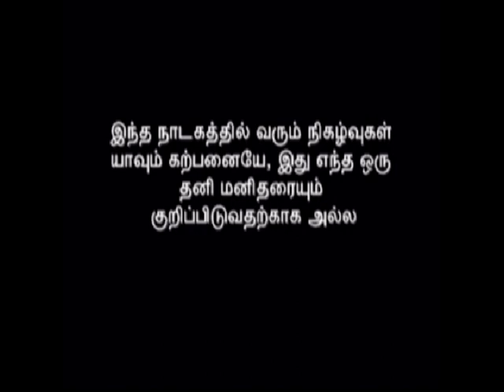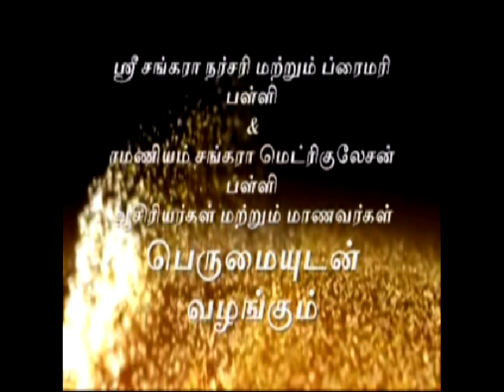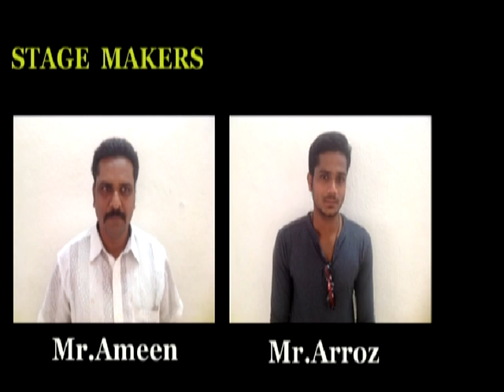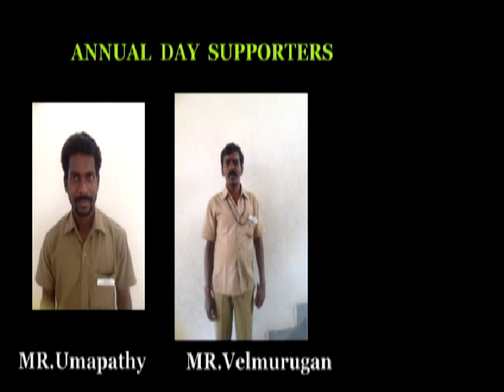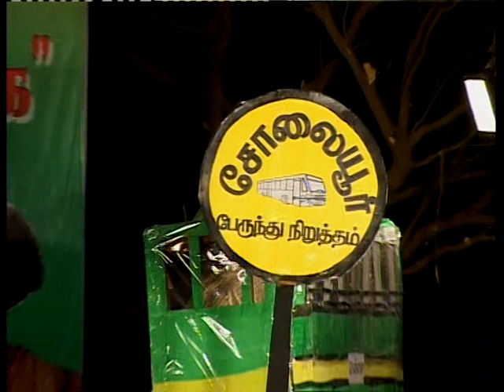Magalirukkaga Drama - Part 1, Ramaniyam sankara school annual day March 8th